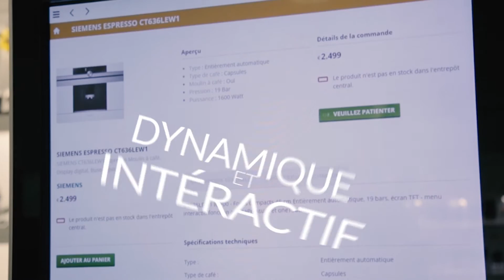Ecran publicitaire interactif LedConnect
Totem publicitaire - affichage dynamique sur point de vente - Ecran vitrine PLV